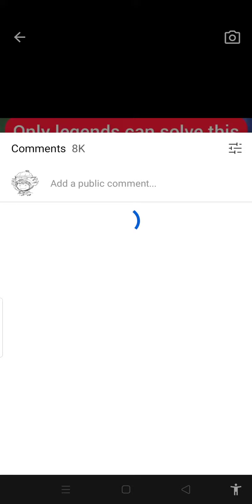Im a legend now